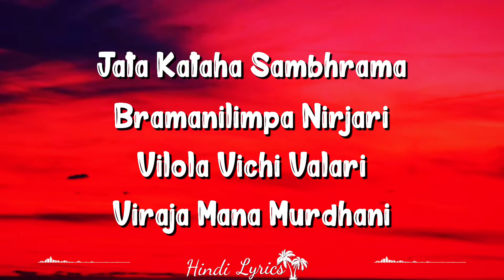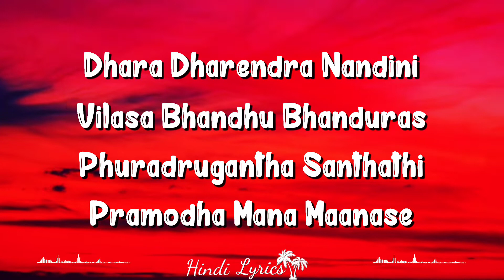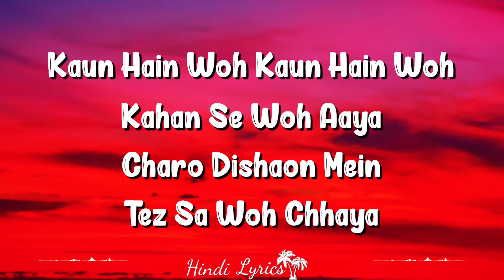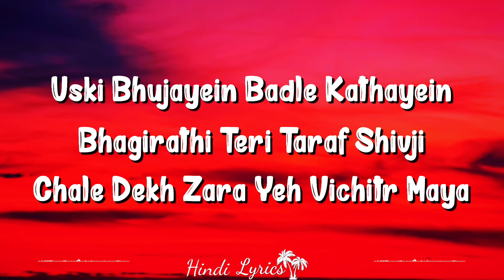Kaun Hain Voh (Lyrics) | Baahubali The Beginning | Kailash Kher, Mounima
Kaun Hain Voh Lyrics from Baahubali The Beginning is Hindi song sung by Kailash Kher, Mounima featuring Prabhas and music of this song is given by M.M Kreem while music video is released by Zee Music Company.

Song: Kaun Hain Voh
Movie: Baahubali - The Beginning
Singer: Kailash Kher, Mounima
Lyrics: Manoj Muntashir
Starring: Prabhas
Label: Zee Music Company

Kaun Hain Voh Lyrics
Track "Kailash Kher"
on Bandsintown

Jata Kataha Sambhrama
Bramanilimpa Nirjari
Vilola Vichi Valari
Viraja Mana Murdhani

Dhaga Dhaga Dhagaj Jwaala
Lalata Patta Paavake
Kishora Chandra Shekhare
Rathi Prathi Kashananama

Kaun Hain Woh Kaun Hain Woh
Kahan Se Woh Aaya
Charo Dishaon Mein
Tez Sa Woh Chhaya

Uski Bhujayein Badle Kathayein
Bhagirathi Teri Taraf Shivji Chale
Dekh Zara Yeh Vichitr Maya

Dhara Dharendra Nandini
Vilasa Bhandhu Bhanduras
Phuradigantha Santhathi
Pramodha Mana Maanase

Kripa Khadaksha Dhorani
Nirudha Durdharapadi
Kwachi Digambare Mano
Vinodhamethu Vasthuni

Jata Bhujang Pingalas
Phurath Phana Mani Prabha
Kadamba Kumkuma Drava
Praliptha Digwadhu Mukhe

Madhandha Sindhura Sphurathwagu
Utthariya Medhure
Mano Vinodhamadhbutham
Bibarthu Bhoota Bharthari

Bhagirathi Teri Taraf Shivji
Chale Dekh Zara Yeh Vichitr Maya